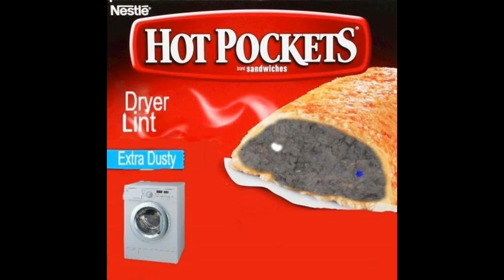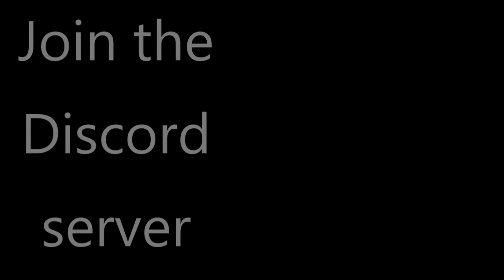Cursed Images From Discord 11